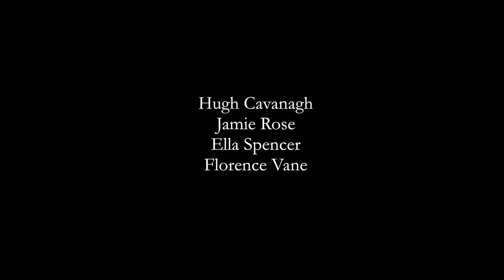The Kiss: Chapter 1 (2015) - Short Film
The first in a series of short films that all end with a kiss of some sort.
Written & Directed by Emile Burgoyne @EmileBurgoyne
Produced & Sound Design by Patrick Brooks @pmabrooks
Starring -
Jack Heydon @Jackphwastaken
Ella Spice @ella_spice